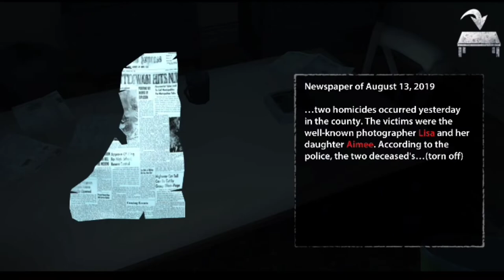HORROR GAME | ENDLESS NIGHTMARE MOBILE GAMEPLAY | PART 2 | FATE PLAYZ.